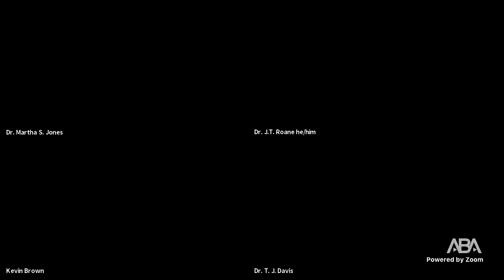Red, White & Black: Reflections on How Black Struggle Shaped White America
This event provides a timely discussion on how Black Struggle has shaped (and continues to shape) America and the American legal tradition throughout this nation's history. The panel brings together three eminent law professors/legal historians: Dr. Martha S. Jones, Dr. T. J. Davis, and Professor Kevin Brown, along with a rising young scholar,  Dr. James Roane. Dr. Jones discusses how Black women defied both racism and sexism to fight for the ballot, and how they wielded political power to secure the equality and dignity of all persons. This is the topic of her latest book, Vanguard: How Black Women Broke Barriers, Won the Vote, and Insisted on Equality for All. Professor Brown examines, more broadly, how Black Struggle has impacted American law and jurisprudence through the Civil Rights Movement. Dr. Davis addresses the historical impact of Black Struggle on the U.S. Constitution, writ large.

Speakers include:
- Kevin Brown – Richard S. Melvin Professor of Law, Indiana University Bloomington Maurer School of Law
- Dr. T. J. Davis – Emeritus Professor, Arizona State University
- Dr. Martha S. Jones – Society of Black Alumni Presidential Professor and Professor of History, Johns Hopkins University; Professor, SNF Agora Institute, Johns Hopkins University
- Dr. James Roane (Moderator) – Assistant Professor of African and African American Studies, Arizona State University